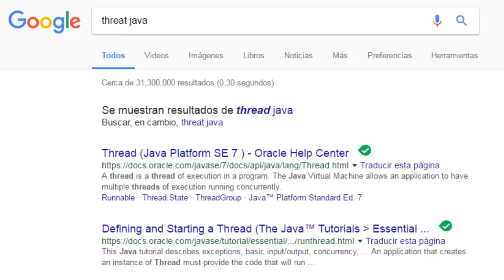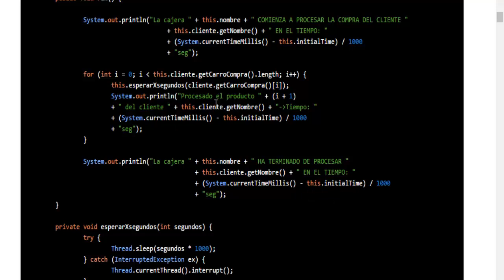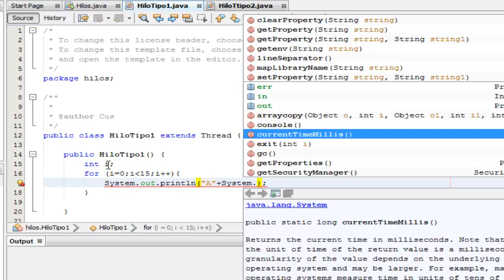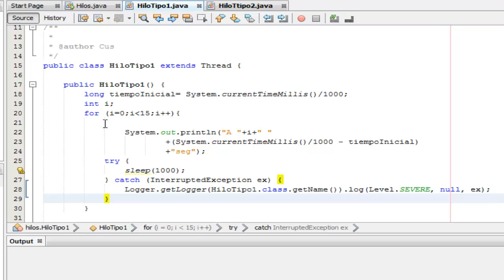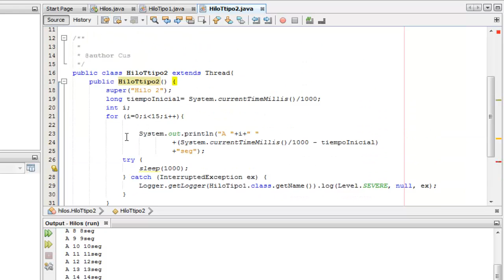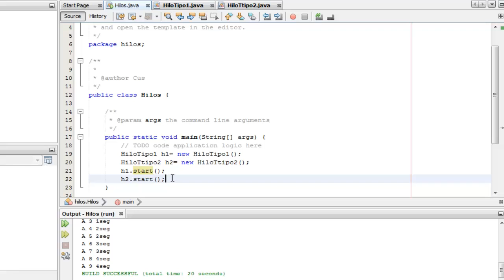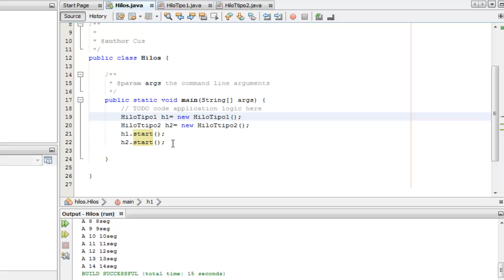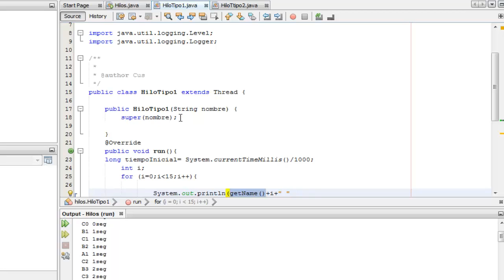31 multi procesos en java: Hilos threadt, retardos sleep, temporización currentTimeMillis